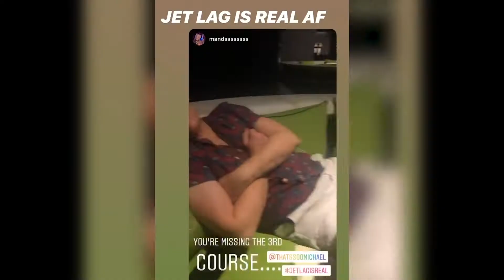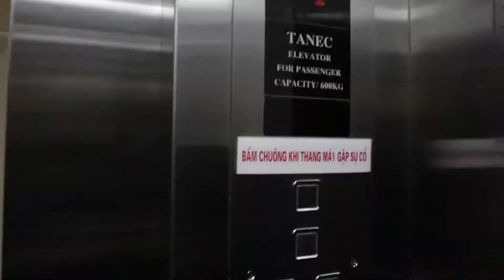Vlog 002: Vietnam: The Beginning of My Journey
Vietnam: The Beginning of My Journey